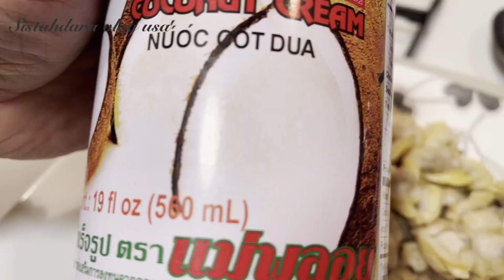Clams with curry ginataan l sistahdara vlog usa vlog#8